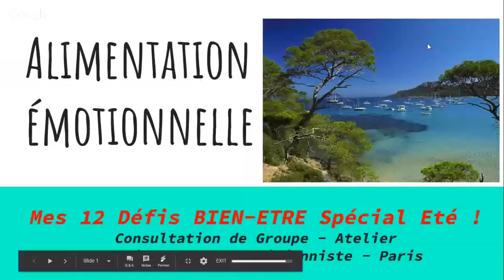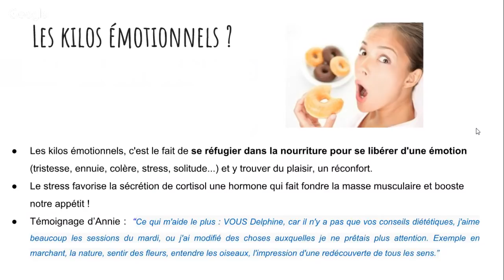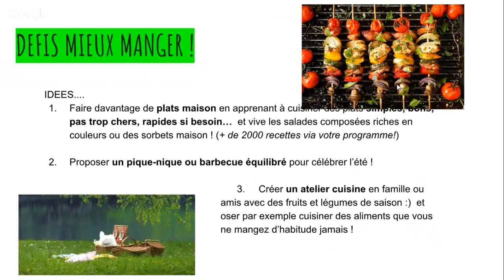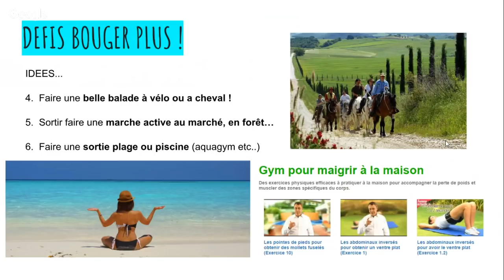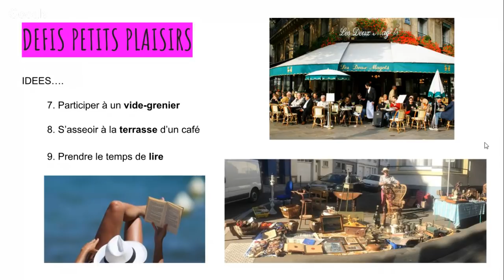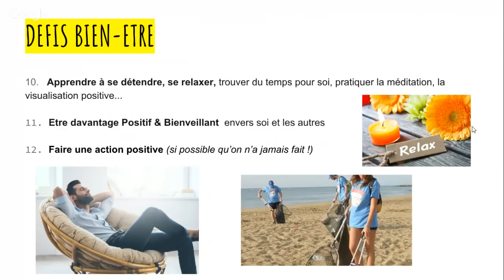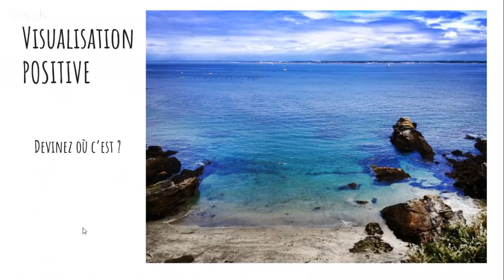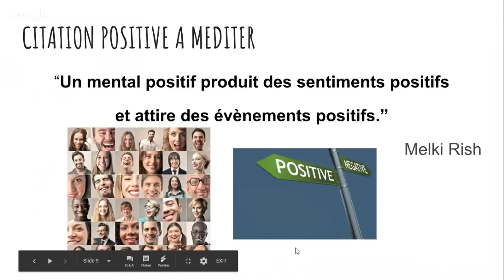❤️ 12 défis pour améliorer votre hygiène de vie - Consultation Kilos Emotionnels #275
Retrouvez Delphine aujourd'hui pour la consultation sur les kilos émotionnels. Après un bref rappel de ce que sont les kilos émotionnels, Delphine, diététicienne du programme Savoir Maigrir, vous propose 12 défis pour améliorer votre hygiène de vie et votre bien-être.
Bon visionnage !